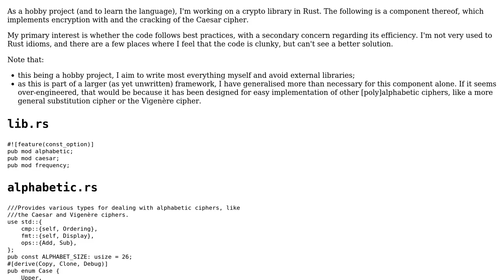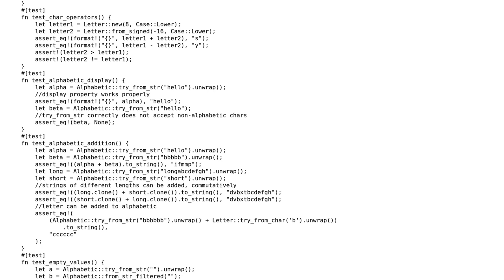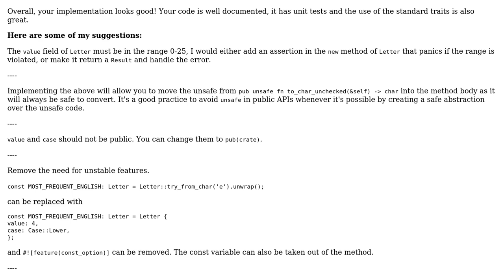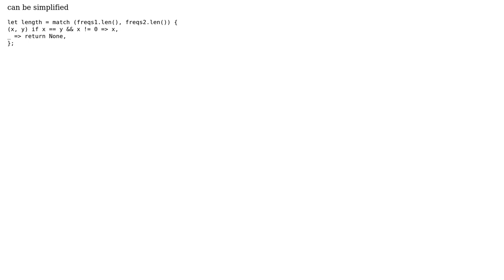Code Review: Caesar cipher/beginnings of a crypto library in Rust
With thanks & praise to God, and with thanks to the many people who have made this project possible! You are responsible for your own actions.